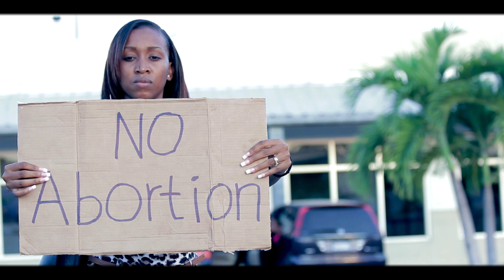A-Mack - No Abortion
A-Mack's 'No Abortion' video is for young females who are pregnant and thinks that no one cares and feel like giving up. The video aims to let them know that don't matter what the Lord will never turn his back on them and bearing a child Is a blessing from above.